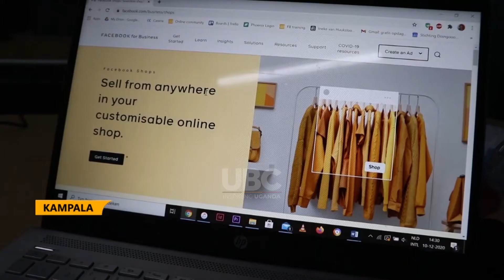SME’s URGED TO LEVERAGE SOCIAL MEDIA PLATFORMS TO SPUR RECOVERY AMIDST COVID-19